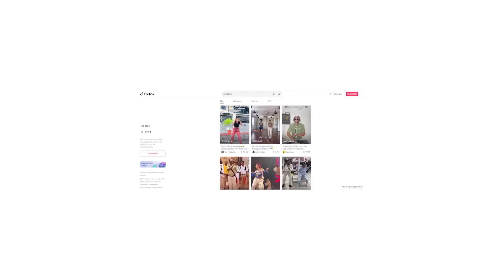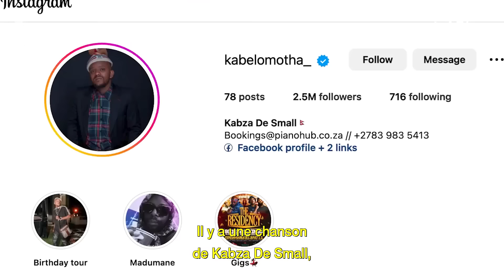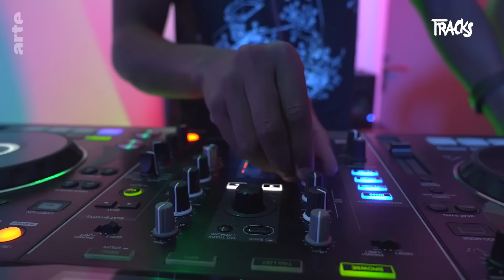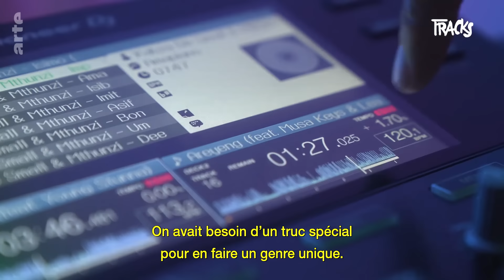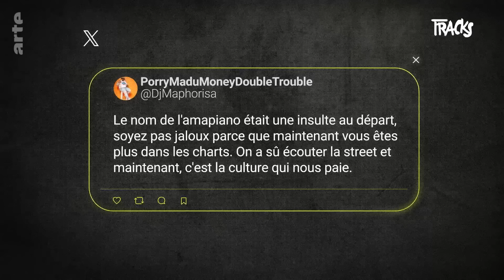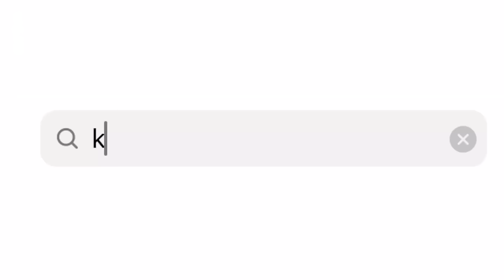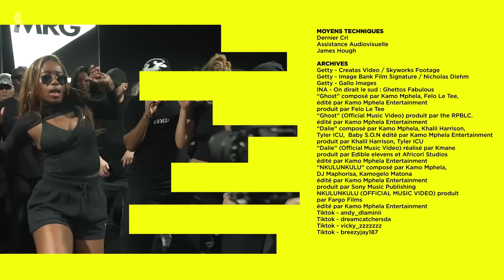Amapiano : la house sud-africaine qui fait danser le monde entier | Tracks | ARTE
Au milieu des autres musiques de fête, on le reconnaît à son rythme plus posé et ses mouvements de danse qui ont envahi les trends TikTok. Mais l’amapiano, la deep house sud-africaine, porte aussi une spiritualité et un sens de la fête particuliers, venus des ghettos d’un pays encore marqué par l’apartheid. “C’est un mode de vie.” Alors avec la “reine de l’amapiano” Kamo Mphela, la chorégraphe Andy Dlamini et DJ Siba, Tracks prend le pouls de ce genre musical qui s’emballe à l’international mais dont on connaît moins bien l’histoire.

00:00 - Introduction
01:14 - Une danse spirituelle ancrée dans le quotidien des ghettos
06:05 - Musique de fête au tempo lent héritée du hip hop sud-africain
09:59 - Kamo Mphela “reine de l’amapiano” et Black Panther
12:58 - L'amapiano est un mode de vie